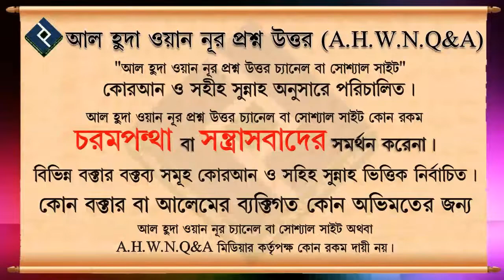আখিরাত ও দুনিয়ার সকল বিষয়ে আল্লাহর প্রতি ভরসা রাখার প্রয়োজন কতটা ᴴᴰ┇শাইখ আজিজুর রহমান মওদুদ